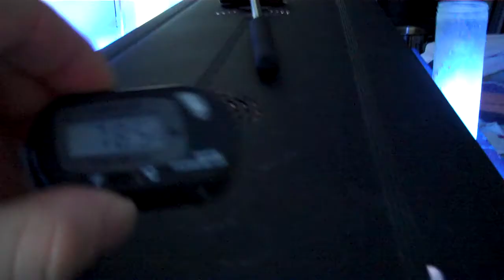Coming back to life.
After the storm tank update. Coming back to life.